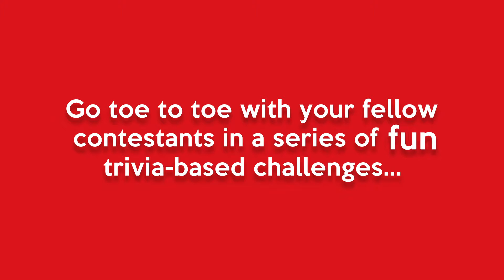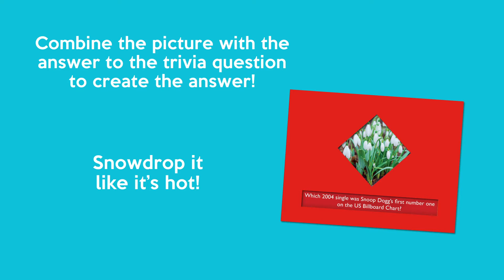How to play Richard Osman's House of Games Party Game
Based on the hit BBC2 show hosted by Richard Osman, the House of Games family party game is the ultimate test of knowledge and skill.

Enjoy some of your favourite challenges from the show in the comfort of your home.

Team up to tackle some trivia or face off against each other in the iconic Answer Smash.

Who will be the House of Games champion in this competitive compendium of games?